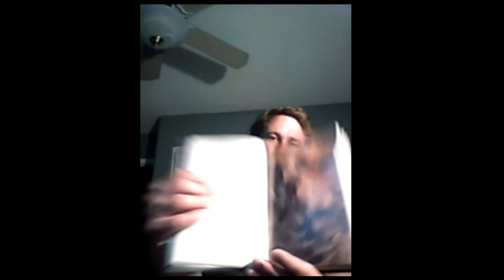Book Review Children of Hurin